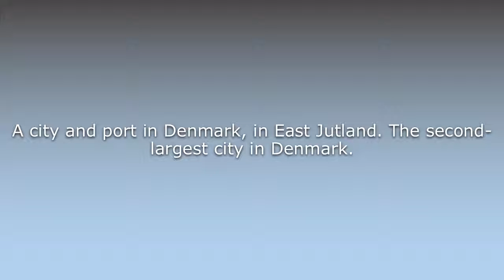What does Aarhus mean?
What does Aarhus mean in English? Learn the meaning of the word Aarhus! How to Pronounce Aarhus. Expand your vocabulary, learn words.